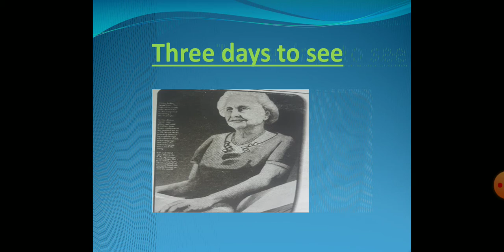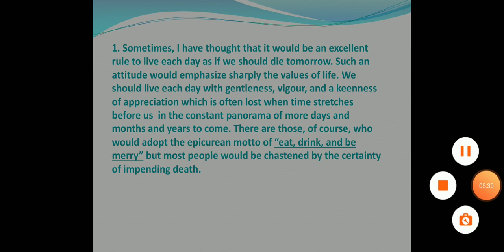9th English unit 12 lect 1